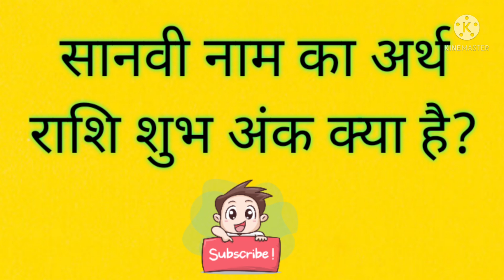सानवी नाम का अर्थ राशि शुभ अंक क्या है sanvi ka matlab arth rashi shubh ank sanvi nam ka arth means